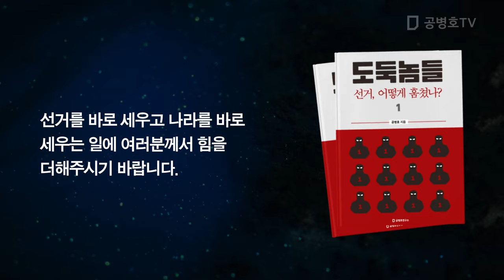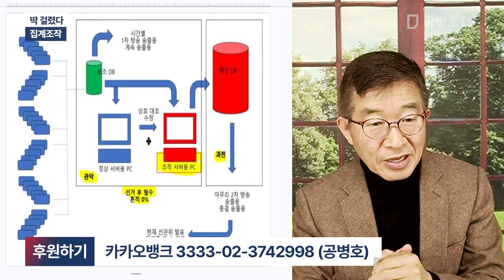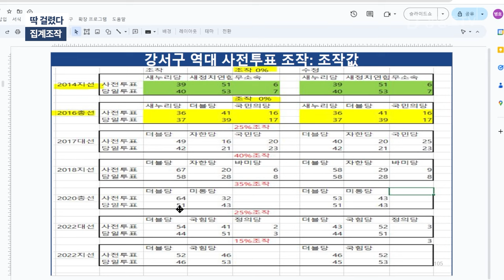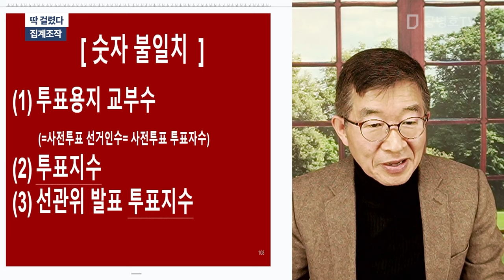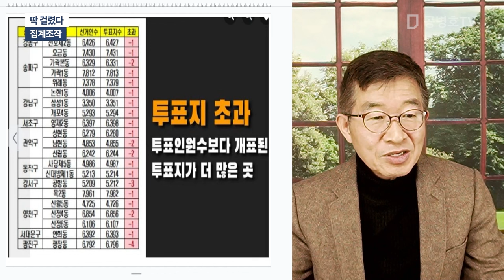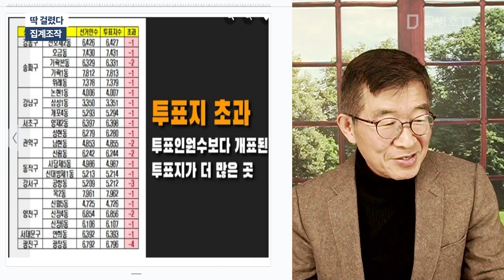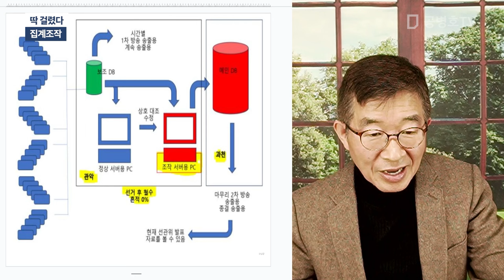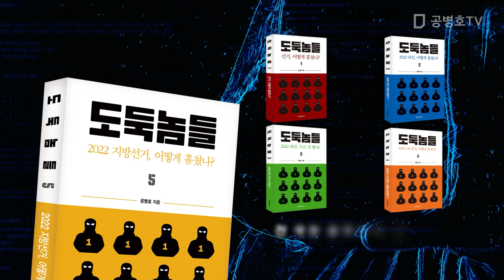딱 걸렸다 / 집계조작 [공병호TV]